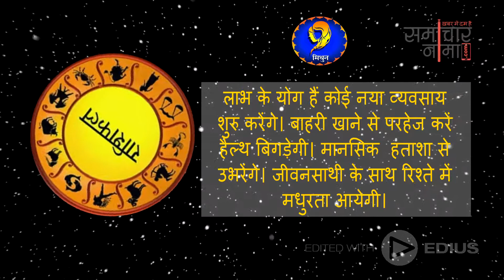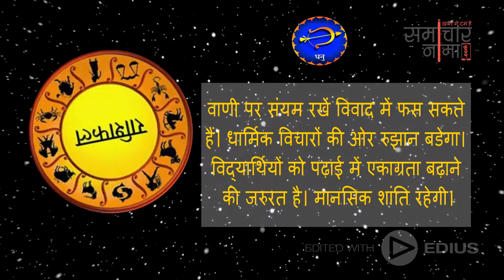आज का राशिफल | Daily Horoscope | Sunday, 28th January 2018 | समाचार नामा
अगर आप भी जानना चाहते हैं कैसा होगा आज आपका दिन तो देखिये अपना आज का राशिफल. Know your horoscope, astrology, numerology, Jyotish.
Courtesy: Samacharnama